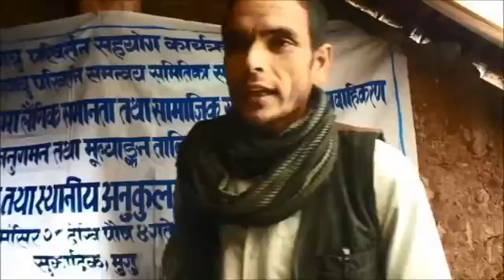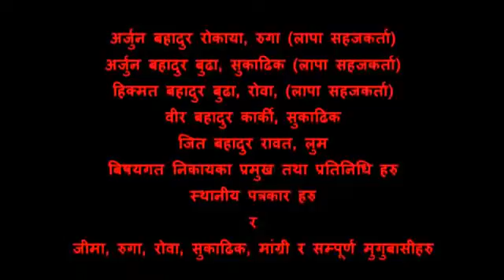NCCSP Mugu Documentary